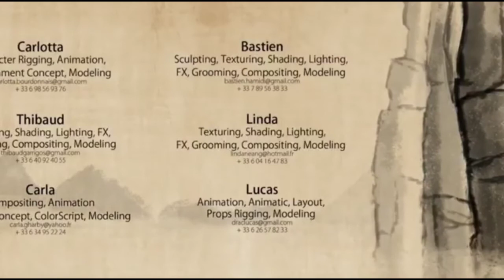SAD STORY OF TWO MONKEY | ONSEN | SHORT FILM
LUTIMAN GAMER TV